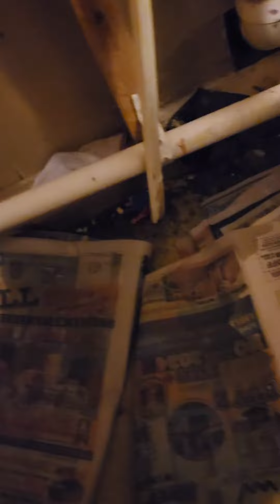The struggle is real. Always something...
Some days I just wanna lie back down and pretend I have no responsibilities. I'm not currently accepting new ones either.